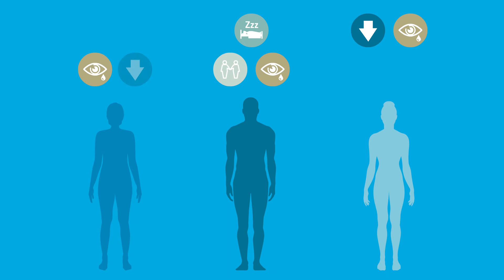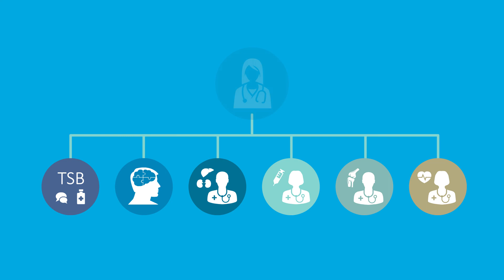Informasjonstilbud og behandling til brukere av anabole steroider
Dette er video 5 i en rekke av 5 animasjonsvideoer om anabole-androgene steroider og hvilke fysiske og psykiske virkninger bruk kan gi.

Animasjonsvideoene er i regi av Steroideprosjektet, et nasjonalt behandlings- og kunnskapsutviklingsprosjekt på anabole-androgene steroider.

Video 1 av 5: Hva er anabole-androgene steroider, og hvordan virker det i kroppen?
Video 2 av 5: Hvordan påvirker anabole-androgene steroider kroppen (fysiske virkninger)?
Video 3 av 5: Anabole-androgene steroider: kjønnsspesifikke virkninger
Video 4 av 5: Psykiske virkninger av anabole-androgene steroider
Video 5 av 5: Informasjonstilbud og behandling til brukere av anabole steroider